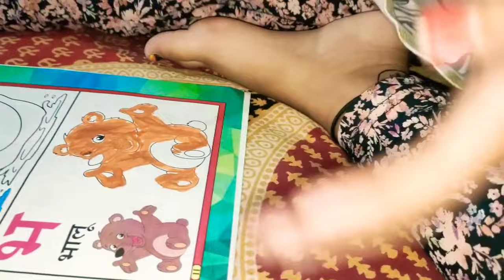अनाया Thakti नहीं Hai Apne Doll House Se Khel Ke